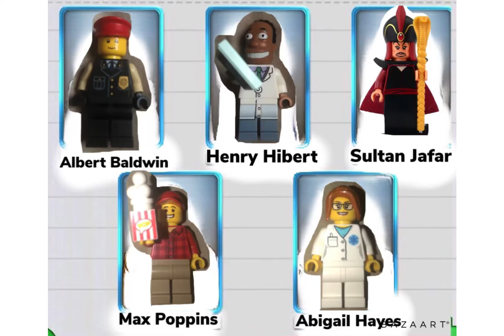LEGO Criminal Case Pacific Bay: Case 31: Extinguishing Death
We Arrive at Innovation Valley also known as the land of opportunity for the future of Pacific Bay and the world. But unfortunately, one’s future has been canceled as we discover a body at a construction site. Let’s shine like the future and solve this case.

Suspects: Albert Baldwin (Team Profiler / Prison Warden)
Henry Hibert (Doctor)
Sultan Jafar (Sultan)
Max Poppins (Popcorn Seller)
Abigail Hayes (Nurse)

Victim: Henry Drill
Weapon: Fire Extinguisher
Killer: Max Poppins

Sentence: 25 Years In Prison

Motive: Max tells us that when he was a young child, he had so many wonderful memories at the city park and remembers all the fun he had with his friends and family at the city park. But one day as he got older, he heard that the city park would get destroyed by a group of construction workers because they plan to build a giant mall. Max didn’t want that to happen and try to reason with the
Lead construction worker, Henry Drills, but Henry ends up laughing at him and telling him that a mall would be way better than the city park in which he calls it stupid and a waste of space. Max gets angry and they both have a fight which ends with Max grabbing a nearby Fire Extinguisher and bashing Henry Drills in the head after Henry had Max on the ground.

AI: After Arresting Max Poppins, we finally meet up with the CEO scientist of Innovation Valley named Martin Daniels who both greets us and thanks us for solving the murder of his top construction worker. We gladly appreciated his thanks and we ask him if there was anything he needs for us to do since before we arrived in Innovation Valley, our new mayor, Joe Warren, tells us that Martin Daniels is an old friend of his and needs our help for some strange occurrences that have been happening here, he tells us that he indeed has noticed some strange occurrences such as machines getting sabotaged, chemicals getting stolen, and violence happening from time to time. He even tells us that he read the reports of what happened from the previous districts we’ve been in and tells us that he suspects that they are all some how connected. We were confused about what he meant by that and Martin gets a phone call from his assistant named Otto Davenport and says that while he was mining for Diamonds for a science experiment and says that he found a Body in the cave he was mining diamonds, we overhear the conversation and we head to the cave to investigate.